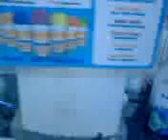Gwalior kulfi & Pan, The Bar Trandig.3gp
Gwalior Kulfi All India Famous
Kulfi  Live Pan , Statue, Ice Gola , The ComPlete Bar Tending All Over India
Bombay Falooda Kulfi Vegetable's Carvin's All Carvin Us Difrent Style